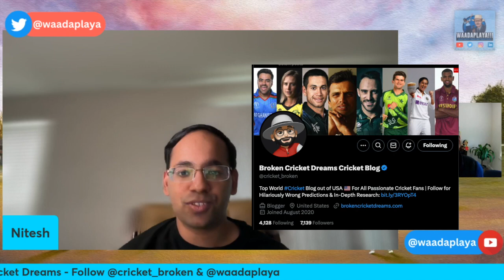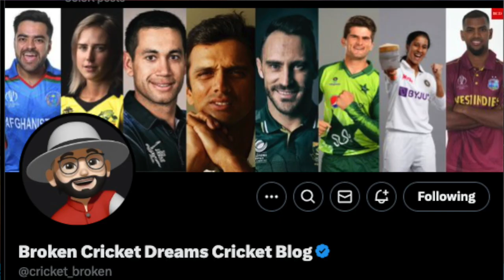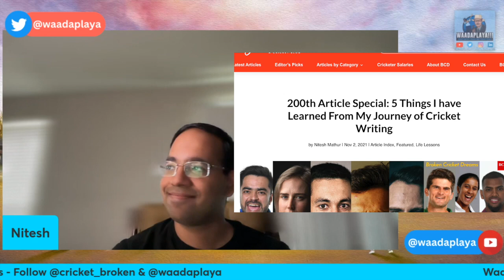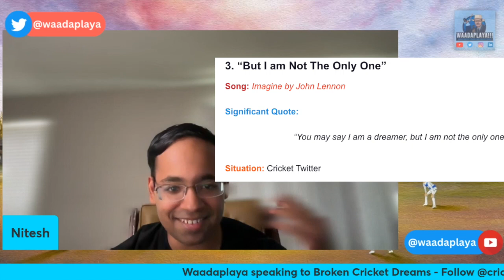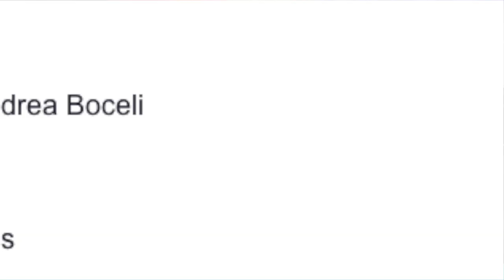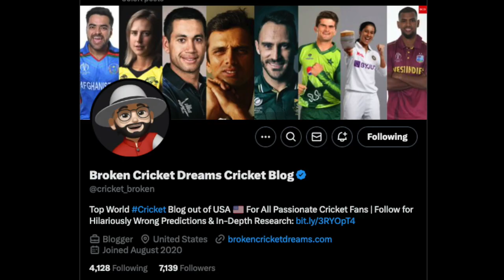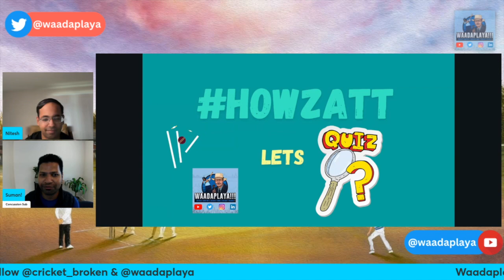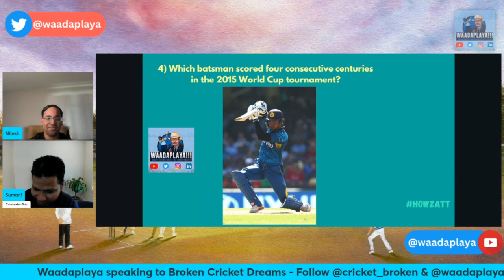Inspiring story of Broken Cricket Dreams Cricket Blog - Nitesh speaking to Waadaplaya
What a story - Top World Cricket Blog out of USA 🇺🇲 For All Passionate Cricket Fans | Follow for Hilariously Wrong Predictions & In-Depth Research

Drop in a comment of what you think of our work and if you have passion for commentary, analysis or previews , You too have chance to appear on our shows, write to us with few lines as to why cricket is your passion and we will line you up